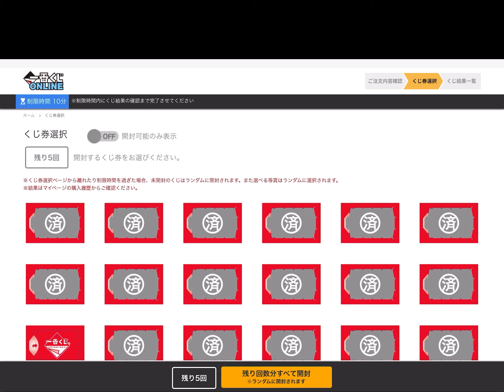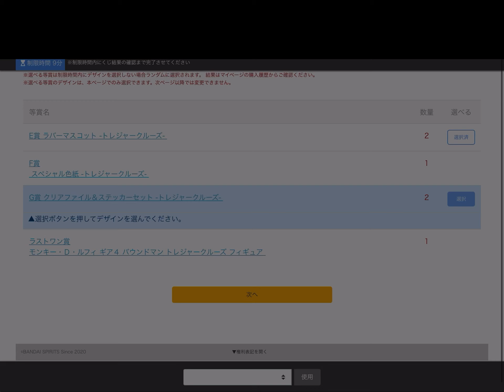一番くじONE PIECE TREASURE CRUISE Vol.2がオンラインで神残りしてたので引いてみた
一番くじオンラインって不具合が多過ぎて大不評だったんですが幾度のメンテナンスによって改善されたようですね。そして奇跡の遭遇をしたので引きました！こんな神残り滅多に実店舗でも無いんだろうな

Yusukenの今後に関するアンケート作りました！ぜひ下記のURLから答えてください！ご協力お待ちしてます

Yusukenと申します。自分が作った楽曲を演奏してくれるベーシストさんドラマーさん募集中です。毎週日曜日更新の週1回は投稿できるよう獅子奮迅しております。
これらを目標に掲げて活動しております。楽曲に関しては各サブスクリプションサービス及びデジタル販売もしてますので是非聴いてください！
始めは音楽系の動画だけ投稿しようと思ってましたが友達居なくて仕事休みの日が暇なので趣味としてエンタメ動画も投稿してます。

新曲Sunsetが配信されました！初バラード是非聴いてください！
YouTube Music
それ以外でも聴けるのでコチラもCheck it now!!

SoundCloudではデモ曲なども公開しています！！